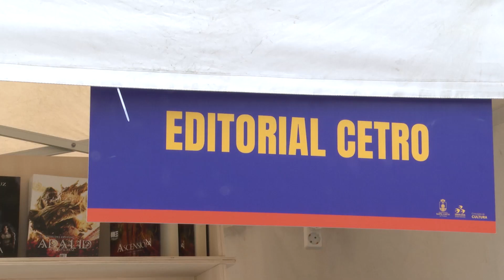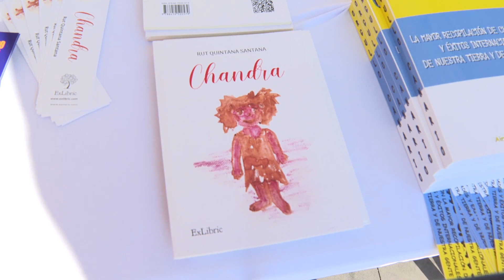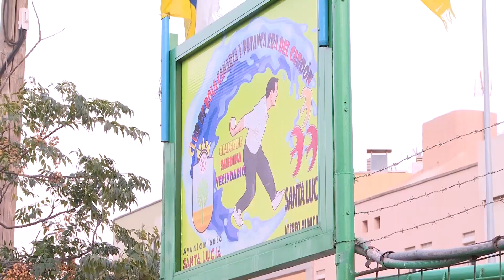INFORMATIVO SANTA LUCÍA WEB - 28 04 2023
Informativo del municipio de Santa Lucía de Tirajana:
1. Apertura de la Feria del Libro 2023.
2. Las componentes del taller de teatro en pro de la igualdad "Abriendo Telones" estrenan su obra en el Centro Cultural El Cine.
3. La coalición formada por AV-PP presentan su candidatura a la alcaldía.
4. Las canchas del club Era del Cardón acogieron la fase final insular de petanca.